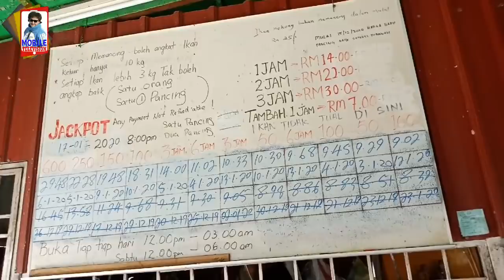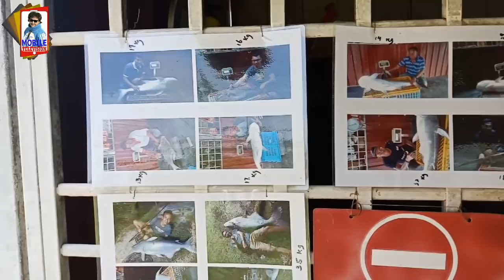मलेसियामा माछा मार्दै जय किशन ।। कति किलोको माछा पर्यो त बल्छीमा ।। Jaya Kishan Basnet ।। Malaysia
मलेसियामा माछा मार्दै जय किशन ।। कति किलोको माछा पर्यो त बल्छीमा ।। Jaya Kishan Basnet, Bichari Chamling, Samir Sewahang Pardesi, Hari Rai ।। Malaysia Tour